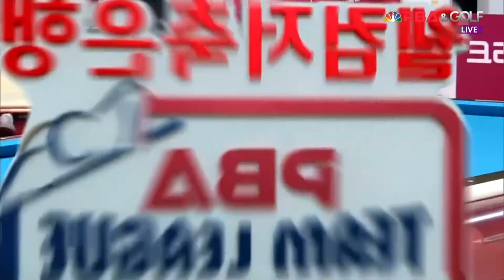웰뱅피닉스(쿠드롱) vs SK렌터카위너스(레펜스) 3세트[웰컴저축은행 PBA 팀리그 4R]